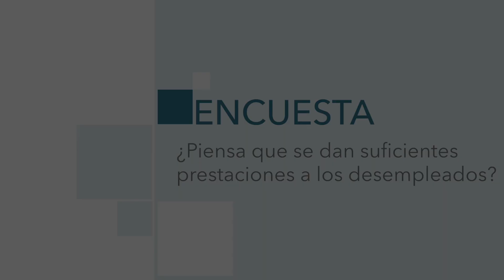‘La Encuesta’: ¿Piensa que se dan suficientes prestaciones a los desempleados?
La tasa de paro en España baja del 15% por primera vez desde hace diez años. A pesar de estas buenas noticias, sigue habiendo en nuestro país 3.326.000 personas sin empleo. Por ello, hemos decidido preguntar a los melillenses si las ciudadanos que engrosan la tasa desempleo reciben suficientes ayudas económicas.